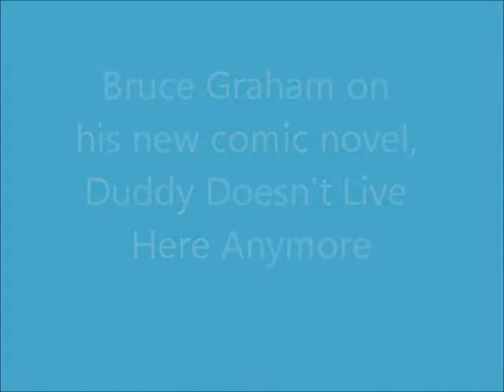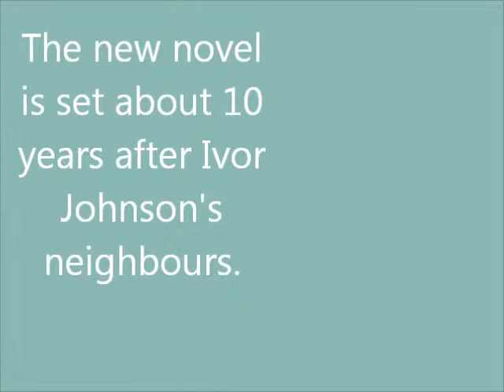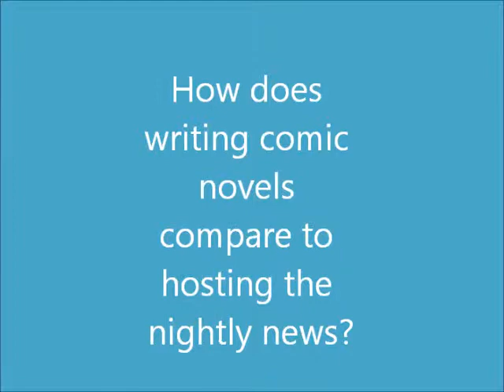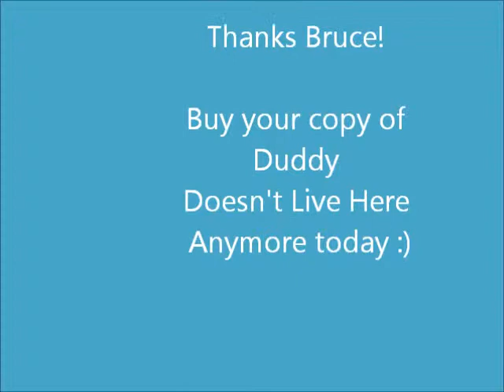Bruce Graham on Duddy Doesn't Live Here Anymore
Author and retired journalist Bruce Graham chats about his new novel: Duddy Doesn't Live Here Anymore. It picks up where Ivor Johnson's Neighbours left off ten years earlier.